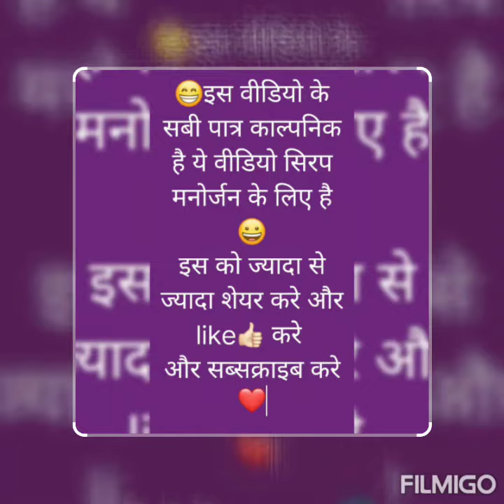THE REAL Talent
वर्ल्ड सिंगर ऐसा टेलेंट ना तो आप ने कबी देखा है और ना देकोग ये एक bajan है